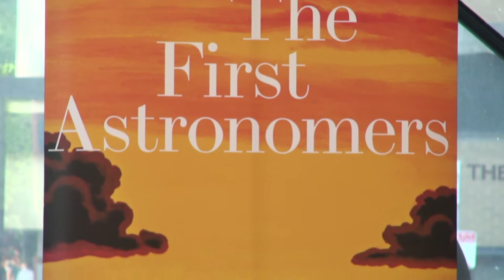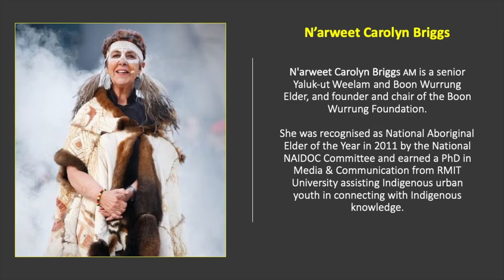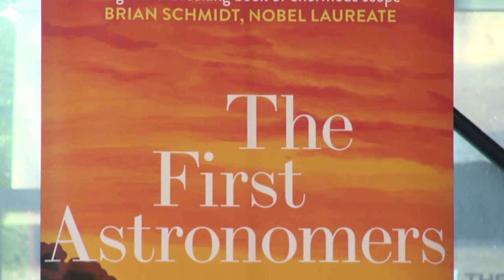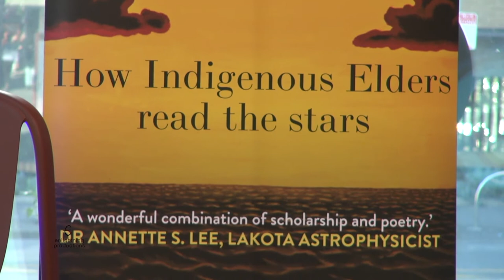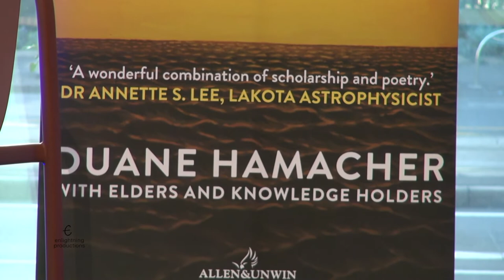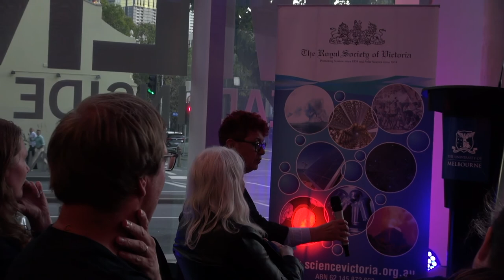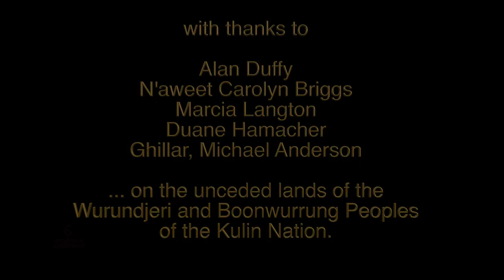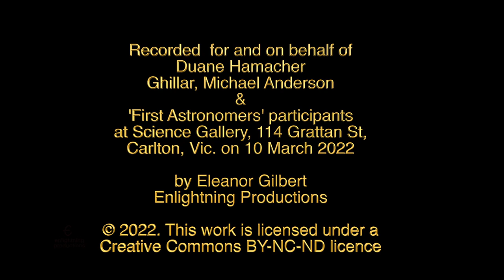THE FIRST ASTRONOMERS: How Indigenous Elders read the stars - BOOK LAUNCH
Timeline
18:30-18:35 Event welcome by Alan Duffy, acknowledgement of country, thanks to    sponsors, and a few words about the book
18:35-18:45 Speech by N’arweet Carolyn Briggs
18:45-18:55 Speech by Professor Marcia Langton
18:55-19:00 Duane introducing elders and thanking Alan. Ghillar comes up on stage and the   three of us sit for the panel discussion.
19:00-19:40 Panel discussion with Ghillar Michael Anderson and Duane Hamacher, moderated by Alan Duffy. One or two questions from Alan, with others from the audience.
19:40- 20:00 Book sales, and book signing by authors

We are honoured to be here at the Science Gallery, which stands on the unceded lands of the Wurundjeri and Boonwurrung peoples of the Kulin Nation. We pay deep respect to Elders and custodians, past and present, of the lands, waters, and skies of this place and extend that to all Aboriginal, Torres Strait Islander, and First Nations people who are joining us here this evening.

Speakers
N'arweet Carolyn Briggs AM is a senior Yaluk-ut Weelam and Boon Wurrung Elder, and founder and chair of the Boon Wurrung Foundation. She was recognised as National Aboriginal Elder of the Year in 2011 by the National NAIDOC Committee and earned a PhD in Media & Communication from RMIT University assisting Indigenous urban youth in connecting with Indigenous knowledge.

Professor Marcia Langton AO is a Yiman (Iman) woman, Redmond Barry Distinguished Professor, Associate Provost, and has served as Foundation Chair of Australian Indigenous Studies at the University of Melbourne since 2000. She is a prominent public intellectual and advocate for Aboriginal rights, and wrote the Foreword for The First Astronomers.

Uncle Ghillar Michael Anderson is a Senior Law Man, Elder, and leader of the Euahlayi Nation from Goodooga, New South Wales. He was a co-founder of the Aboriginal Tent Embassy set up in 1972 and was taught Euahlayi customs and traditions through his people's sacred ceremonies. He has published several research papers on Aboriginal astronomy and is a co-authoring Elder of The First Astronomers.

Duane Hamacher is Associate Professor of Cultural Astronomy in the ASTRO-3D Centre of Excellence and the School of Physics at the University of Melbourne. He is the author of The First Astronomers.

Professor Alan Duffy is an astrophysicist, Director of the Space Technology and Institute at Swinburne University, Lead Scientist of the Royal Institution of Australia, and a leading public personality in astronomy and science communication. His research involves creating simulated universes on supercomputers to understand the formation of galaxies.

This event is generously sponsored by the Indigenous Studies Unit, the Indigenous Knowledges Institute, and the Laby Foundation at the University of Melbourne, the ASTRO-3D Centre of Excellence, the Royal Society of Victoria, and the Science Gallery. We also thank Allen & Unwin for their support and publishing this book. Ellie Gilbert has kindly agreed to film the event.

Our eyes have been drawn away from the heavens to our screens. We no longer look to the sky to forecast the weather, predict the seasons or plant our gardens. Most of us cannot even see the Milky Way. But First Nations Elders of the world still maintain this knowledge, and there is much we can learn from them.

These Elders are expert observers of the stars. They teach that everything on the land is reflected in the sky, and everything in the sky is reflected on the land. How does this work, and how can we better understand our place in the universe?

Guided by six Aboriginal and Torres Strait Islander Elders, Duane Hamacher takes us on a journey across space and time to reveal the wisdom of the first astronomers. These living systems of knowledge challenge conventional ideas about the nature of science and the longevity of oral tradition. Indigenous science is dynamic, adapting to changes in the skies and on earth, pointing the way for a world facing the profound disruptions of climate change.

The First Astronomers shows us how respectful collaborations can drive exciting and innovative solutions to global challenges that impact us all.

FOREWARD by Professor Marcia Langton AO
"Between the covers of this extraordinary book is a detailed account of the science behind Indigenous star knowledge. Rarely is a book of such importance published. When profound ideas are introduced to the world for the first time, our world is fundamentally changed and the previous understandings consigned to history. There are those who continue to deny the intelligence and scientific traditions of Indigenous people. The idea that the only true science is that of Western thinking must be consigned to history. Those who read this book will understand why." (excerpt)